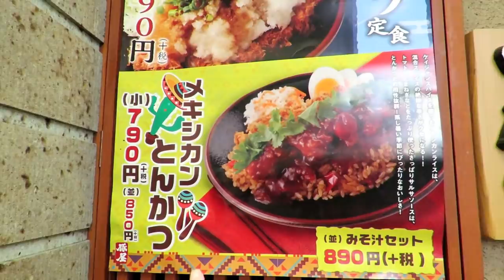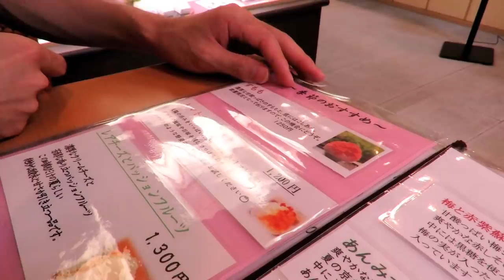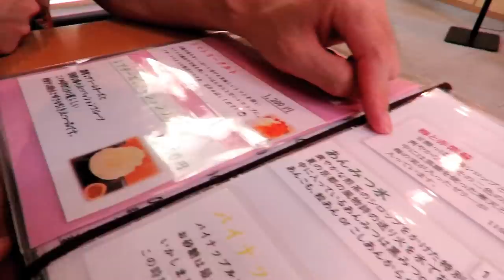😲 ASÍ ES UN MERCADO TRADICIONAL EN JAPÓN… Y POSTRE DE VERANO 🍧 Tania&Hayato